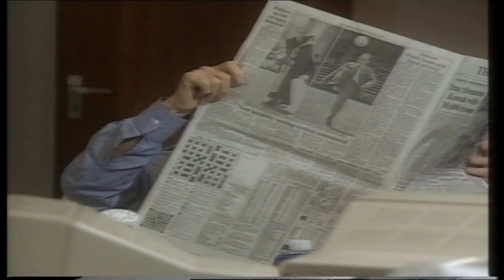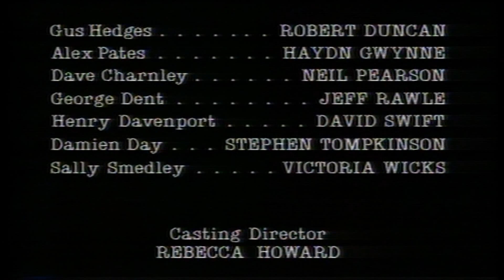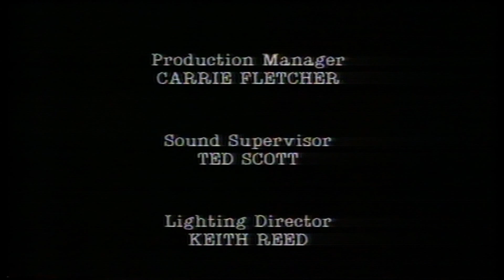Drop The Dead Donkey, Series 1, Unaired Pilot, HD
A computer virus is introduced into the GlobeLink newsroom, causing lots of personal information about the staff to appear onscreen, creating friction among the personnel.